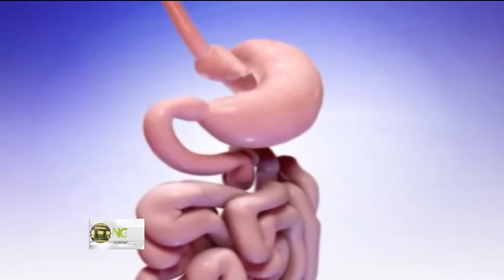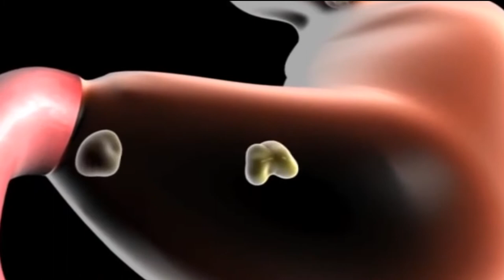Conoce los beneficios de la cirugía bariátrica Parte 2